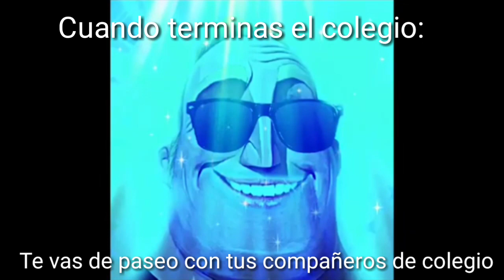Cuando terminas el colegio: Mr. Increíble Afortunado (Meme #5)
¡Ahora Mr. Increíble es afortunado por pasar el colegio del grado undecimo y pasar bien las vacaciones con sus alumnos y su familia por eso hice ese nuevo meme para no perderte el año de tu colegio así que dele like y compártelo con tus amigos!

Créditos al vídeo original de: 12breol